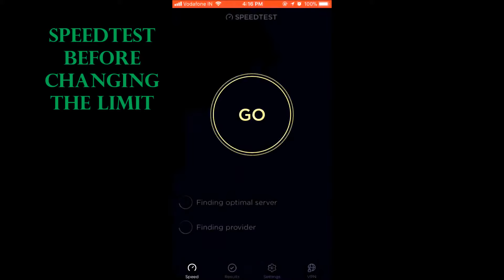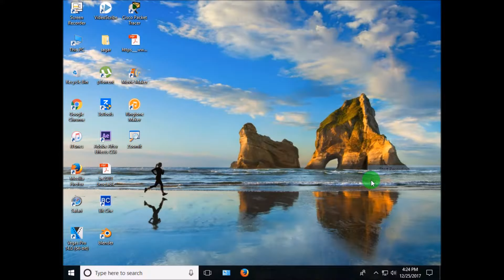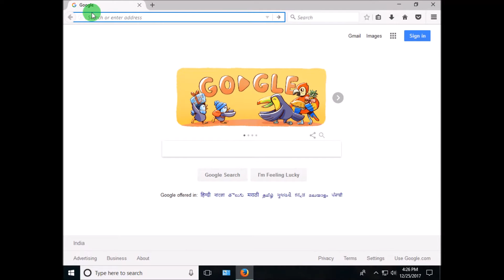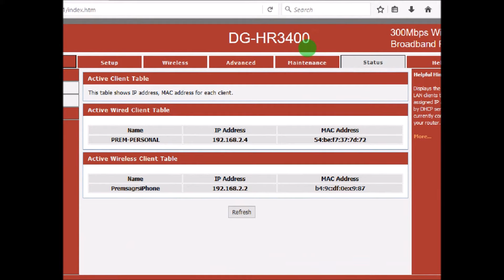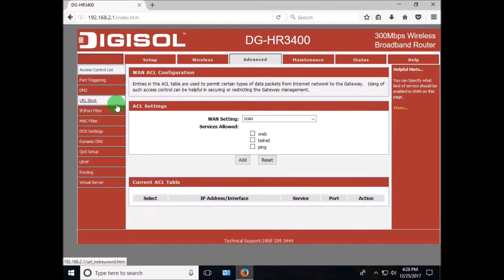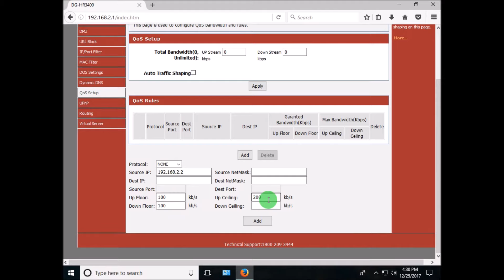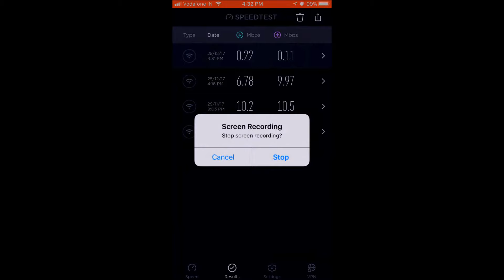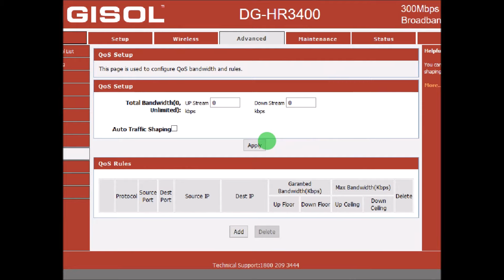How To Limit your wifi(router) speed to users (android,laptop,desktop & phone user)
How To Limit your wifi(router)  speed to other users (android laptop desktop and i-Phone user)

ROUTER WITH ip address and login id and password(default settings)

1) Linksys
 Linksys routers ip: "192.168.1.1" in the address bar of your browser.
If you own a smart router, enter “ instead.
Then, log in using “admin” for both the username and password.

2) D-Link
D-Link  routers ip: "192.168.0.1" in the address bar of your browser.
Then, log in using “admin” for the username and you’ll want to leave the password field blank.

3) Belkin
 Belkin routers ip: "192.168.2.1" in the address bar of your browser.
By default, Belkin routers have no password on the admin account.
This means the username field should be left blank, though you may have to enter “admin” instead.

4) Netgear
Netgear routers ip: "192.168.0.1" in the address bar of your browser.
The username is almost always “admin,”
and the password will either be “password” or “1234” if you’re using an older device.

5) Other routers
If you’re running Windows you can enter “cmd” in the search field
and click the top result to access the Command Prompt.
Then, in the resulting window, type “ipconfig” to bring up a page with information on your network’s connection.